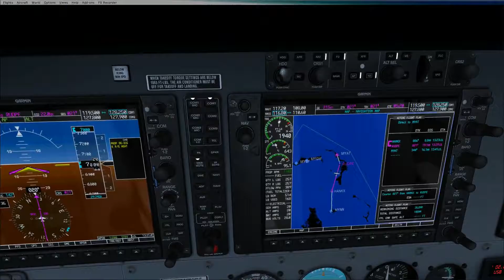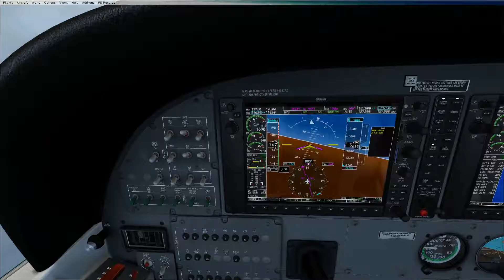Jack Wall Lets Play FSX Nassau to Treasure Cay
Flight Simulator X - Original CD version

Audio Mixer
Google: Behringer Xenyx Q502USB USB Audio Mixer